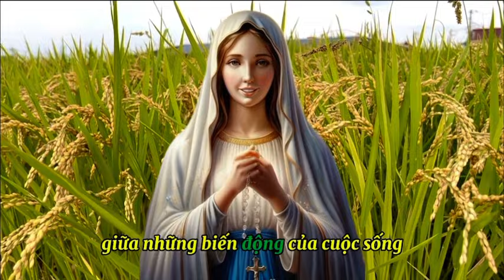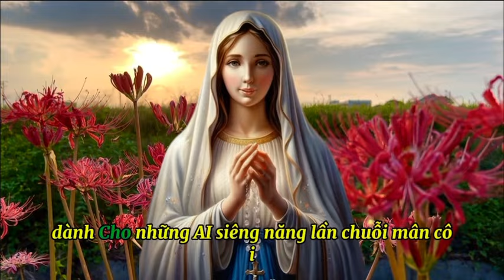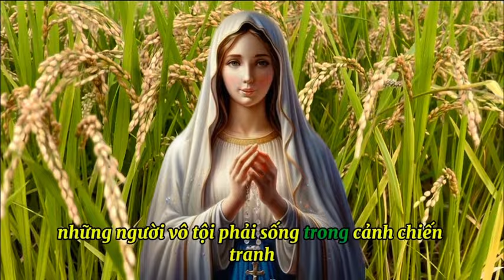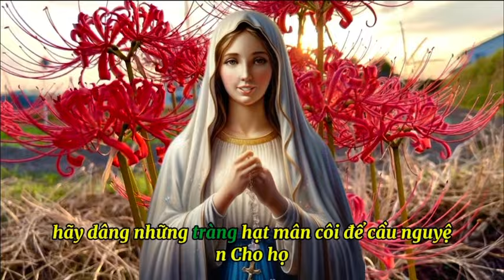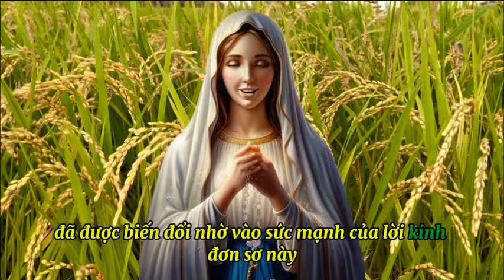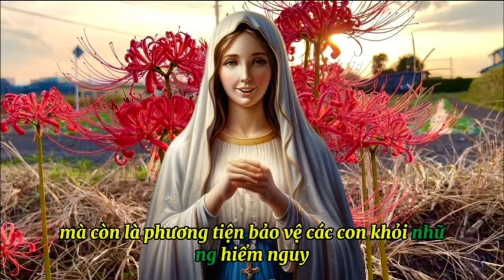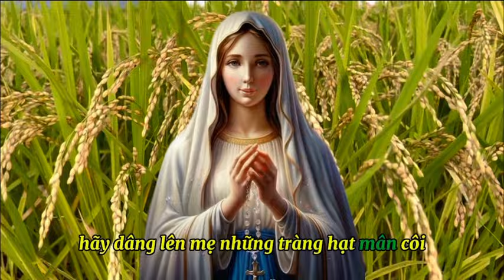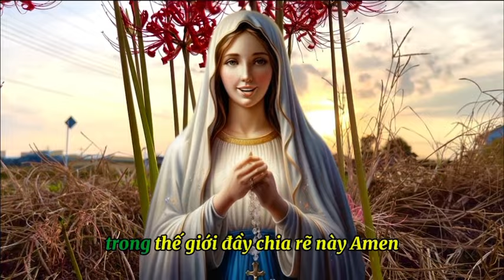🔴Sứ Điệp Quan Trọng - Lời Nhắn Gửi Của Đức Mẹ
“Từ trái tim nhân từ của Mẹ, Mẹ gửi đến các con lời kêu gọi đầy yêu thương trong những ngày tháng này. Mẹ biết rằng cuộc sống của các con không dễ dàng, với bao thử thách và gánh nặng, với những nỗi đau và khổ cực mà nhiều người trong các con đang phải chịu đựng. Nhưng Mẹ muốn nhắn gửi đến các con một phương tiện mạnh mẽ, một vũ khí thiêng liêng để các con tìm được sự bình an, lòng thương xót và hy vọng giữa những biến động của cuộc sống đó chính là, chuỗi Mân Côi”